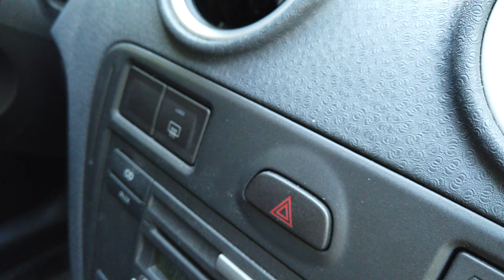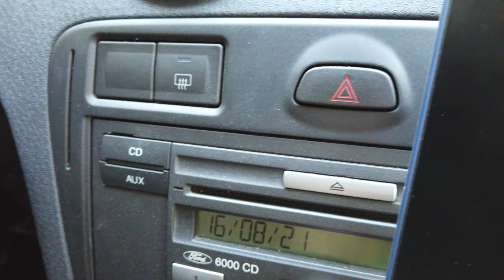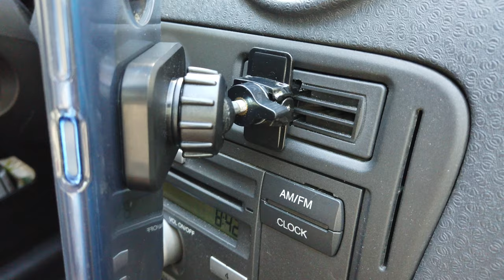Лучший автомобильный магнитный держатель для телефона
мой vlog
Универсальный держатель DEXP TM03 представляет собой автомобильный аксессуар, основным предназначением которого является обеспечение надежного крепления мобильного устройства на вентиляционную решетку. Изделие гарантирует высокую степень безопасности и удобства в процессе вождения.
DEXP Держатель
Мой старый держатель

Выбор держателя для телефона в машину
Когда автолюбитель собирается закрепить смартфон в своем авто, перед ним непременно встанут вопросы: какой держатель для телефона в машину самый лучший, как закрепить держатель в авто, подойдет ли данный держатель к моему смартфону и т. д. На самом деле, все не так сложно. Самый лучший автодержатель для смартфона тот, который вам наиболее подходит! Вся продукция Ppyple одинаково высокого качества и выбирать модель надо исходя из особенностей вашего автомобиля и задач.

В целом, этот аксессуар становится все более востребованным. Его используют практически все водители такси, принимающие заказы на смартфоны, в крупных городах невозможно без GPS навигатора объехать пробки, поэтому в держатель водители устанавливают смартфон, используемый в качестве GPS навигатора. Можно просто с помощью автодержателя определить место вашего девайса , чтобы  не искать каждый раз куда вы его положили.

В этом обзоре мы изложим основные варианты крепления и использования держателей совместно с телефонами с различной диагональю экрана. Чаще всего водители хотят закрепить смартфон в машине для решения нескольких задач:

использование смартфона в качестве GPS навигатора
просто некуда девать телефон и водитель хочет определить ему место в машине, чтобы при звонке легко найти и ответить
водитель часто общается в машине по телефону используя гарнитуру и ему нужно видеть номер звонящего на экране
Итак, первое что рассмотрим - совместимость держателей и телефонов. Во все модели Ppyple могут устанавливаться смартфоны с диагональю экрана до 5,8 - 6 дюймов. Подавляющее большинство моделей гаджетов умещается в этот размер и проблем с совместимостью моделей различных производителей девайсов не должно возникнуть. Для магнитных этот критерий измеряется не в миллиметрах, а граммах - 350 гр. Для модели CDView M Plus   -  700 гр. Таким образом,вне зависимости от того, какого поколения ваш iPhone или какой модели Samsung, HTC, Lenovo или Sony,  в линейке Ppyple всегда найдется что-нибудь подходящее.

Существует два способа крепления телефона в держателе:

1.механический - смартфон в этом случае зажимается физически внутри держателя. Недостаток такого способа крепления смартфона - не всегда можно быстро и легко вставить в держатель и вынуть из него смартфон

2.магнитный - в качестве элемента крепления смартфона применяется магнит в держателе и пластина, наклеенная на заднюю крышку смартфона. Преимущество - очень удобно и легко снимать и устанавливать смартфон. Недостаток - нельзя вкладывать в чехол смартфона пластиковые карты с магнитной полосой и не всем нравится наклеивать металлическую пластину на корпус мобильного телефона.

Место установки держателя в авто рекомендуется  выбирать исходя из технических особенностей авто и оптимального положения гаджета . Экран устройства должен быть легко доступен. Смартфон должен легко вставляться в держатель и извлекаться оттуда.